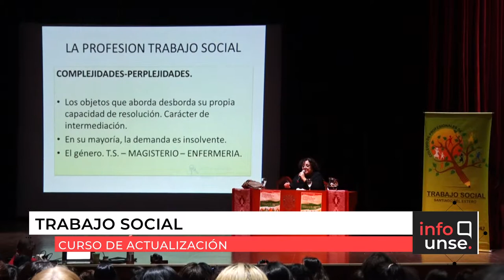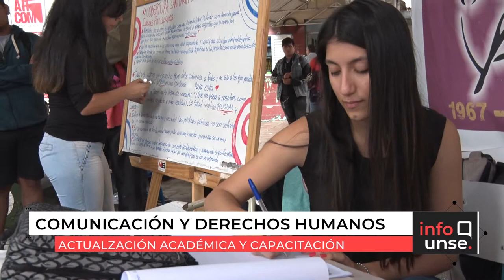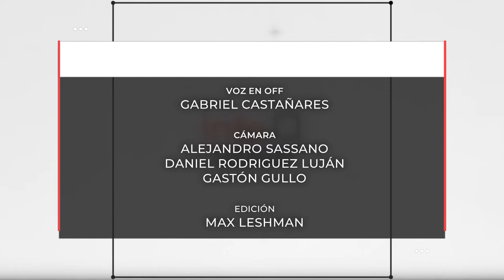INFO UNSE 31-05-2019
Compartimos el INFO UNSE de este viernes 31 de mayo:

* 5to Encuentro Regional de la Unión Matemática Argentina.
* IV Jornada de Socialización de Voluntariado Universitario y Proyectos de Extensión y Vinculación Comunitaria.
* Curso de actualización “Teoría de la Intervención en Trabajo Social”.
* Mesa panel “El rol de los bosques nativos en la producción y conservación".
* Convocatoria 2019 de Proyectos Extensión.
* I Jornada Científica de Información sobre el Proceso de Procuración y de Trasplante.
* Capacitación en Comunicación con perspectiva de Derechos Humanos.